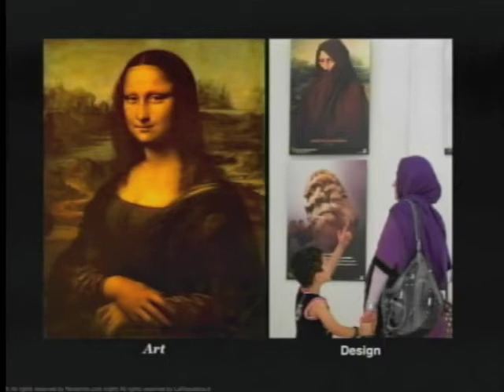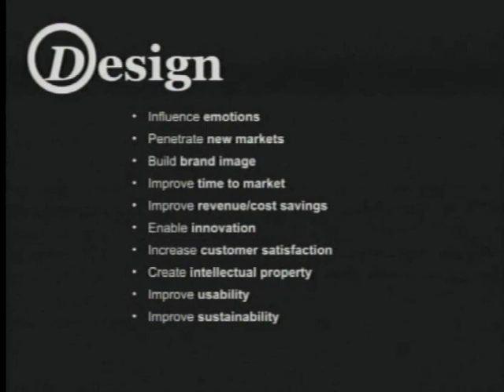Part 1 Intro to The State of Philippine Design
BRIAN TENORIO delivers
The first STATE OF PHILIPPINE DESIGN address